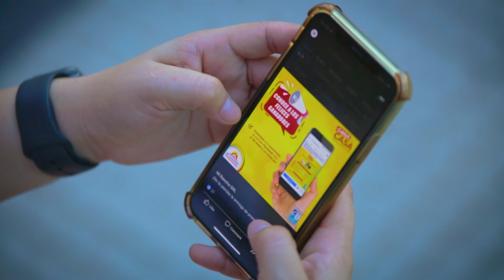¡Invierte y benefíciate de increíbles premios con la mega campaña GANA TU CASA CON MI RANCHO SRL! 🥳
Por la compra a plazo, al contado, siendo puntual en tus cuotas o pago total de tu lote, recibe cupones para participar de los sorteos de: 🤩
✅Una Casa
✅Un Auto
✅Un Lote de terreno
✅Motocicletas
✅Televisores de 32 pulgadas
Actividad autorizada y fiscalizada por la Autoridad de Juegos.
Periodo de Duración: del 06 de Septiembre de 2021 al 08 de Noviembre de 2022
Periodo de Participación: del 06 de Septiembre de 2021 al 31 de Mayo de 2022